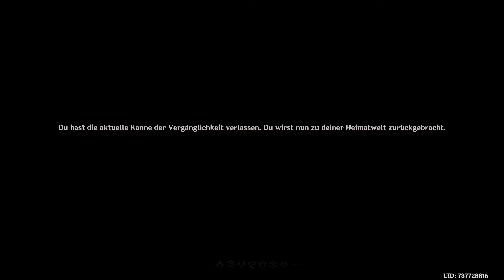Let's Play Genshin Impact #527 | PS5 | Platinum & 100% | Walkthrough